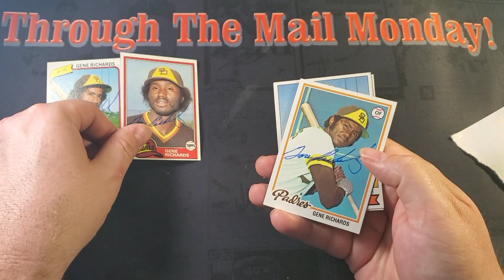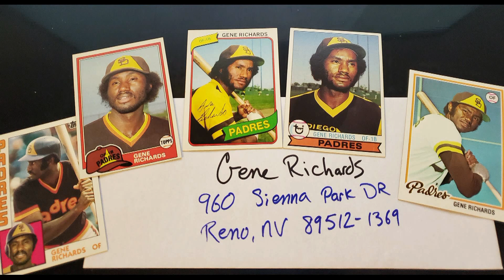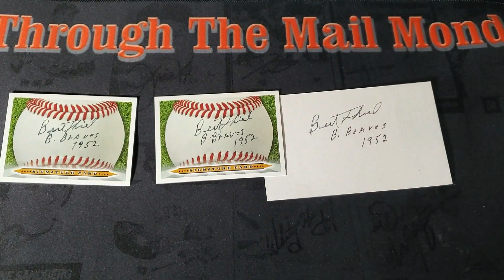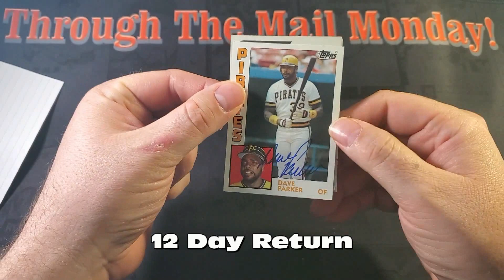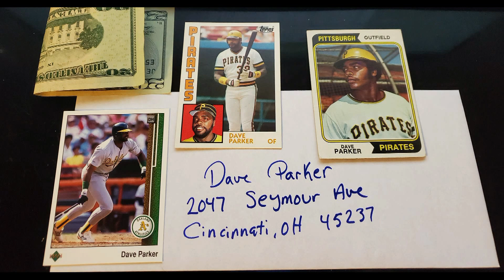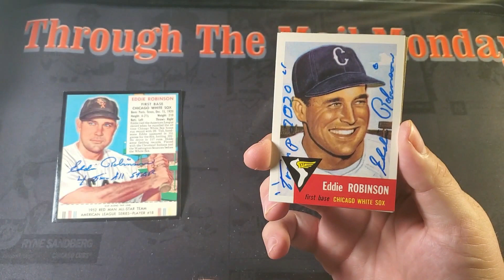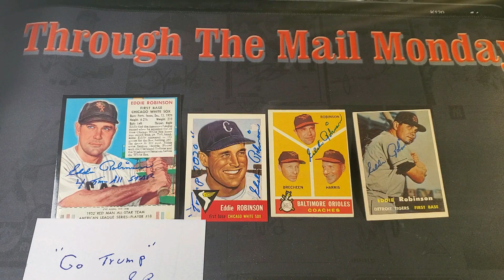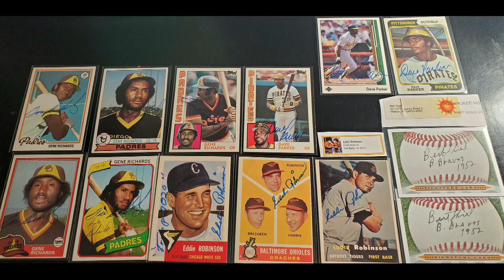Through The Mail Monday 81 - A 7x All Star, The Oldest Trump Supporter To Ever Play The Gam, & More!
Chris Cards